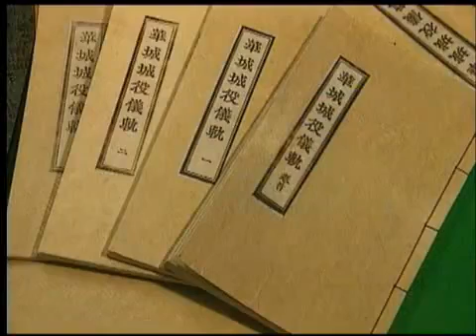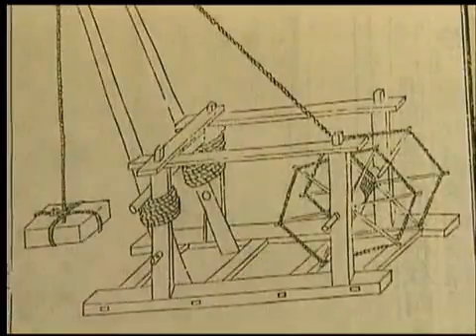역사스페셜 - Conversations with the Past 20021214 #006